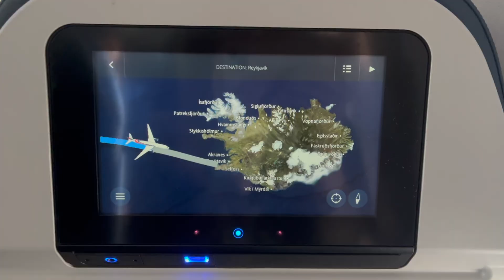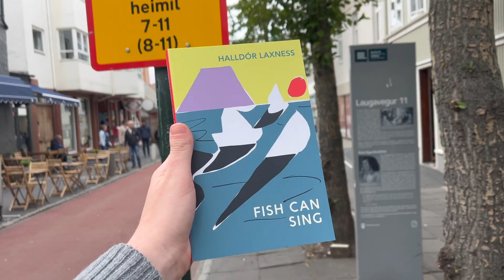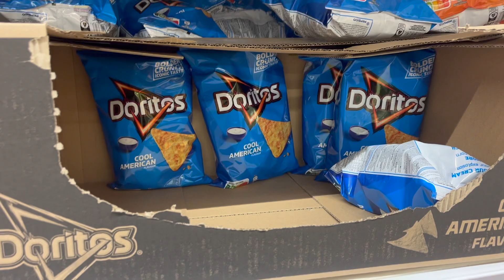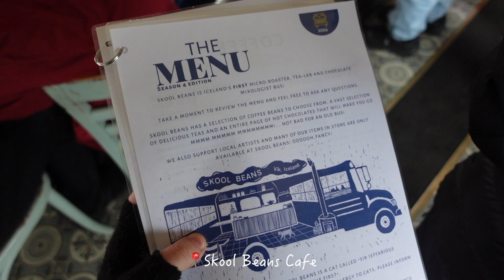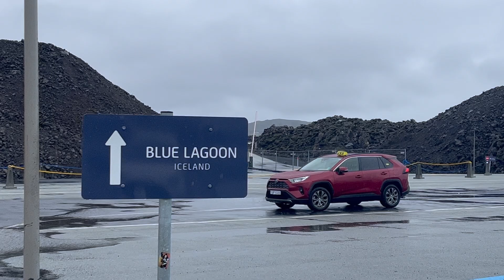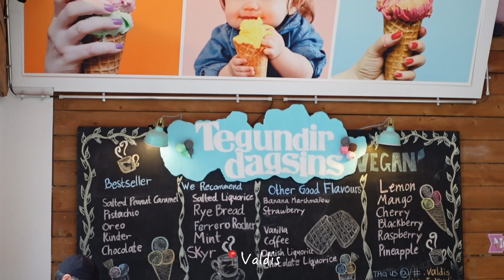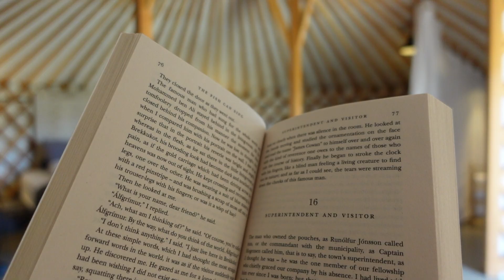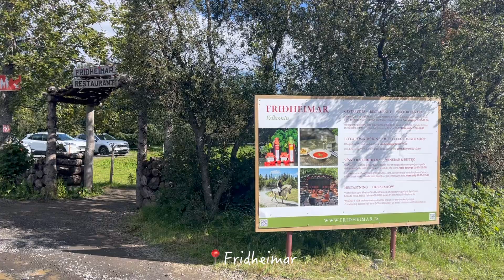Iceland Vlog - A week with Waterfalls, Glaciers, and Car Snacks 🇮🇸❄️⛰️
Welcome back to the ShenAnnigans! This week's video follows my trip to Iceland in August! I will do my best to answer them.

Places Mentioned:
IDA Bokakaffi: Vesturgata 2a, Grófin 101, Reykjavík, Iceland
Skool Beans Cafe: Klettsvegur, 870 Vík, Iceland
Katla Wool Studio: Sigtún 2, 870 Vík, Iceland
Olverk Pizza and Brewery: Breiðamörk 2, 810 Hveragerði, Iceland
The National Gallery of Iceland: Merrion Square W, Dublin 2, D02 K303, Ireland
Valdis: 5332+CC7, Grandagarður, 101 Reykjavík, Iceland
Nattura Yurtel: Kjóastaðir 2, 806 Bláskógabyggð, Iceland
Fridheimar: 806 Reykholt, Iceland

Editing: Final Cut Pro
Thumbnail: Canva and Procreate